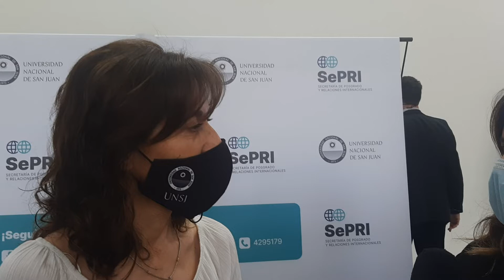UNSJ SePRI DRA ALICIA MALMOD